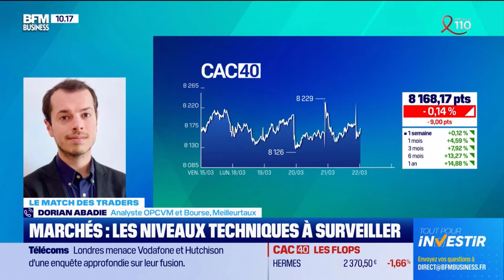L'impact du luxe sur le CAC 40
Dorian Abadie, Analyste Bourse chez Meilleurtaux Placement, était l'invité de BFM Business pour l'émission "Tout pour investir". Il a fait le point sur la semaine chargée du CAC40, avec en point d'orgue l'avertissement sur résultats de Kering qui impacte LVMH et l'esemble des valeurs de l'indice parisien.

Découvrez le service Bourse 📈📉 de Meilleurtaux Placement  : Meilleurtaux Bourse Privée.
➡️ une newsletter quotidienne dédiée : le Journal 📰 de la Bourse. Inscrivez-vous gratuitement